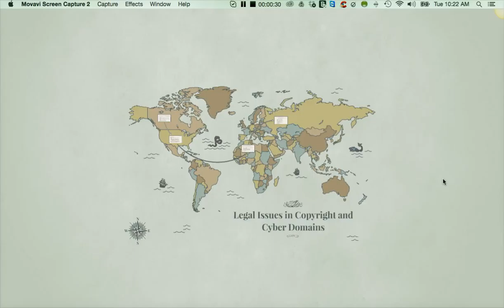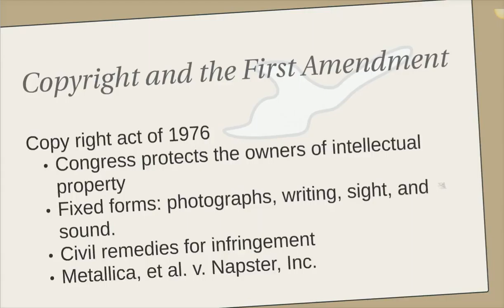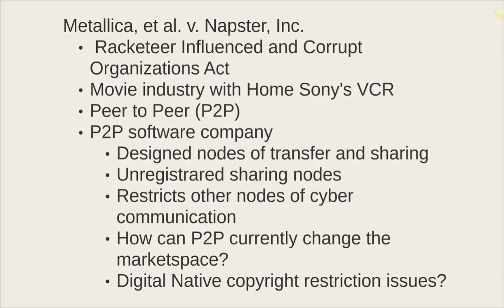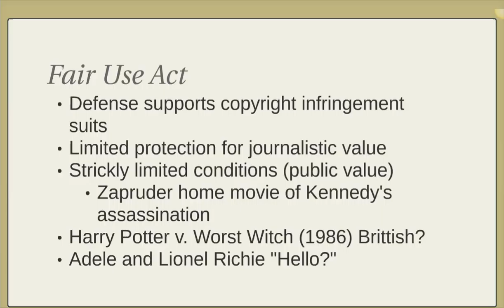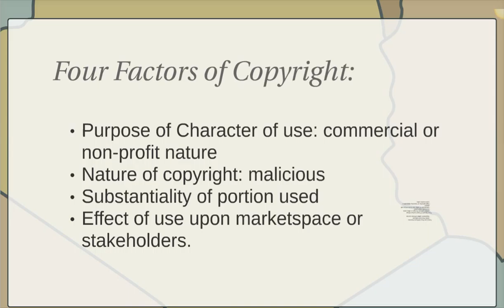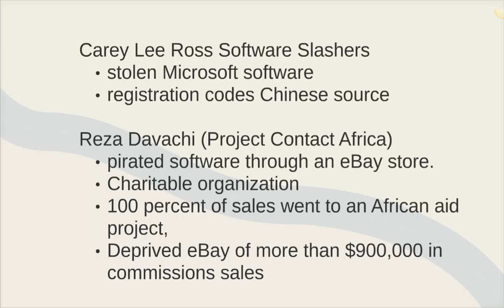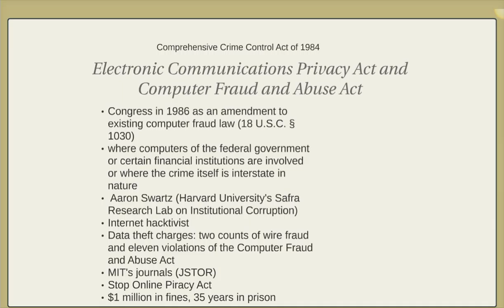Legal Issues in Copyright